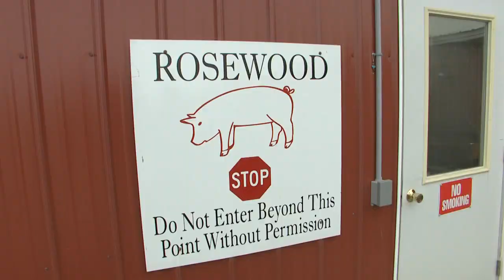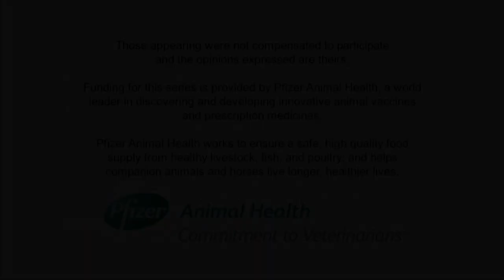VetsOnCall - Dr. Kiehne cares for newborn piglets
Minnesota veterinarian Dr. Ross Kiehne specializes in caring for pig herds and training pig farmers on caring for their animals. Dr. Kiehne explains the design of the farrowing barn where mom sows live for about three weeks while delivering and nursing their piglets, protected from the elements and from territorial barn-mates.  The pens are designed so the piglets are also kept comfortable and well-protected.  Dr. Kiehne demonstrates how he treats animals that get sick and explains the withdrawal process in place to ensure animal medicines do not enter the food chain.